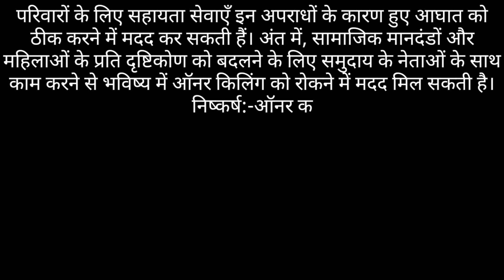essay on owner killing in Hindi।। ऑनर किलिंग पर हिंदी में निबंध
About channel

धन्यवाद

ownerkilling# essay# gyanribatan